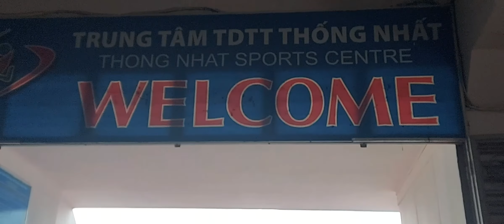Lần đầu được Đá bóng Sân Vận động Thống Nhất.